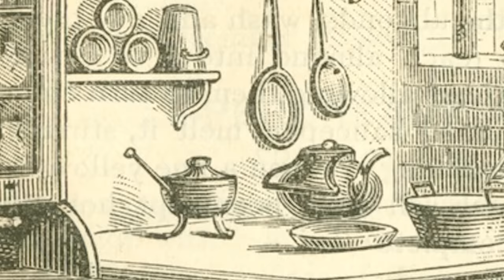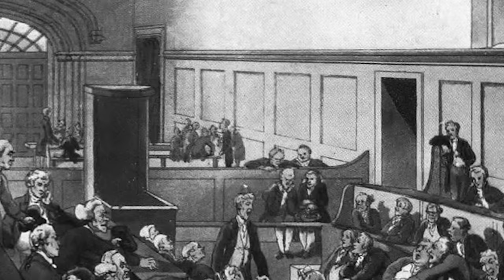The Mysterious and Tragic Case of Elizabeth Fenning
The Mysterious Case of Elizabeth Fenning that was the talk of early 19th Century London

Here is a link to the animation channel mentioned, named Scary Sories Animated  -